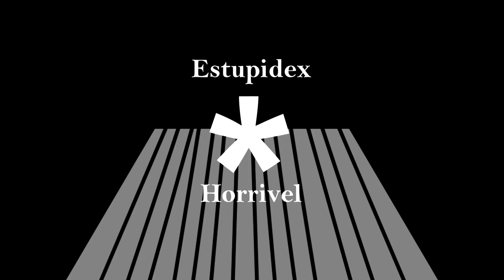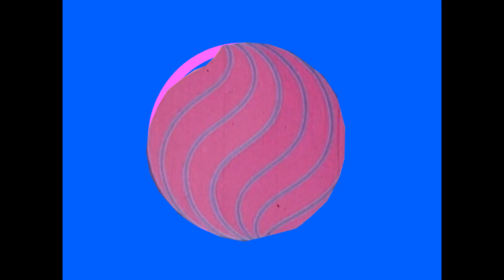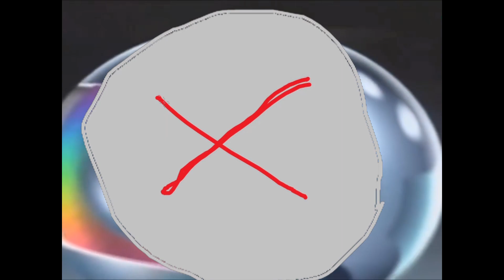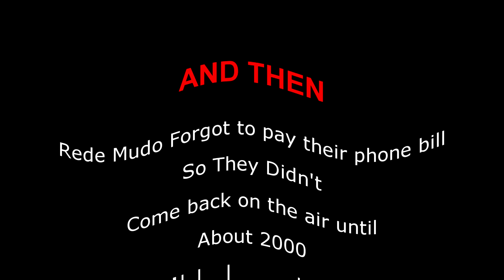Rede Mudo Ident History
Well everybody, I came through with my promise and it's finally finished. Based on the idents of "Rede Globo" here is the newest installation in the logo parody series, Rede Mudo!

Inspirations
-COPPA Guidlines-
This video is targeted towards a mixed audience (leaning towards adults)